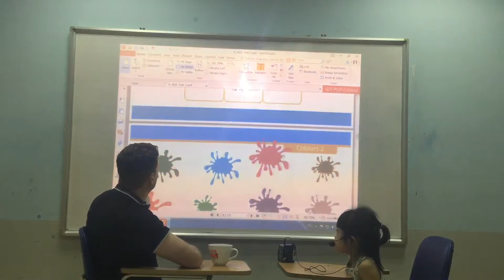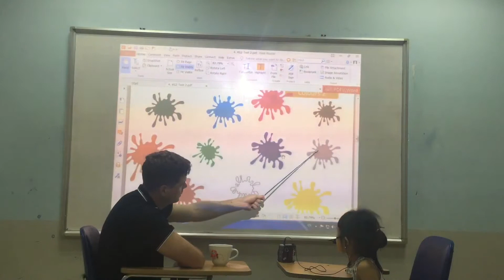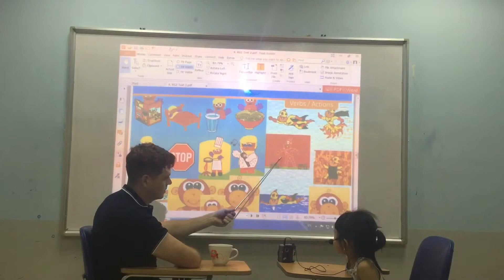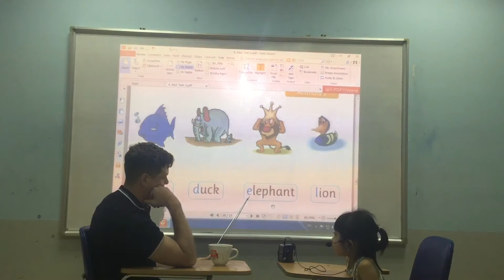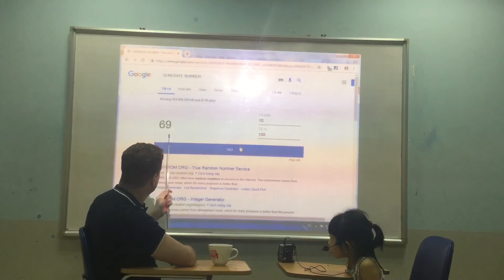CEC Ngoc Khanh - Thanh Phuong KG2K31 - Video test 2 - May 2019